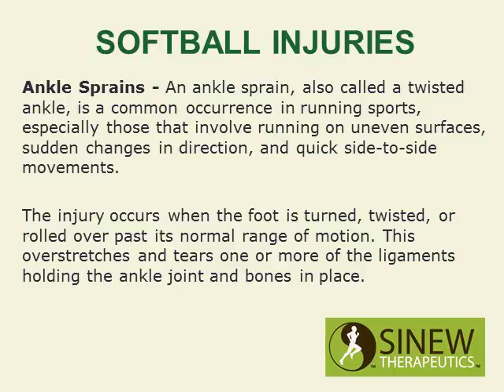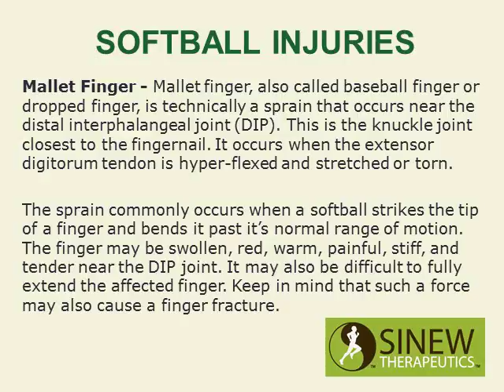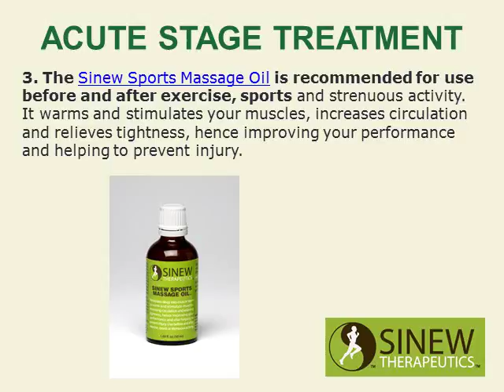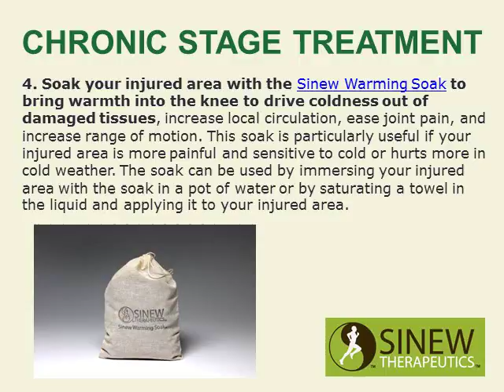Softball Injuries and Treatment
Softball Injuries and treatment proven for fast pain relief and quick recovery.